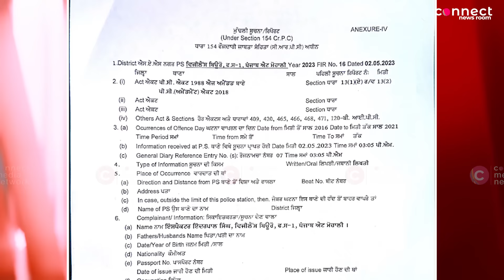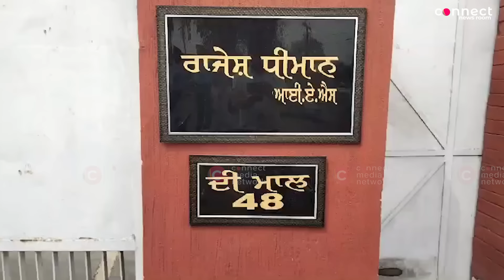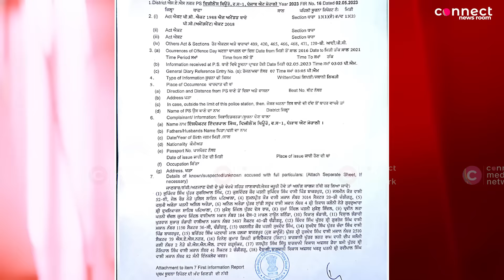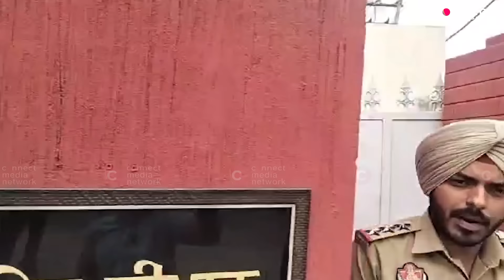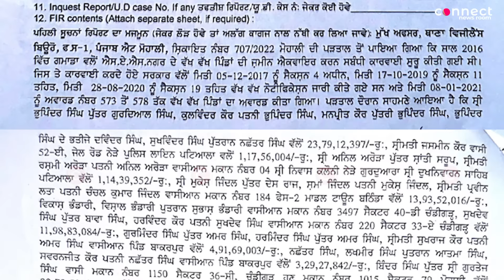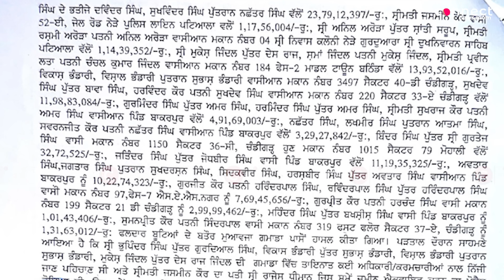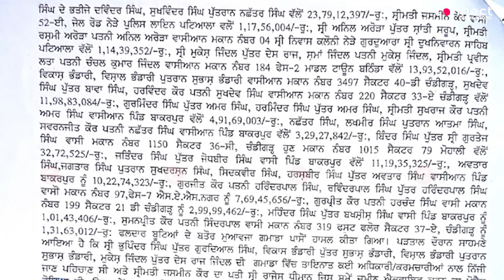ED raids the houses of the accused in a guava orchard compensation scam | Connect Newsroom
In Episode 231 of Connect Sheesha, senior journalist Manpreet Randhawa takes you through a comprehensive analysis of recent controversies and challenges in India's political arena.

The episode begins with a detailed examination of the Enforcement Directorate's raid in the houses of the accused in a guava orchard compensation scam. The residence of IAS officer Varun Roojam in Chandigarh and Ferozepur DC Rajesh Dhiman. Roojam is the Excise and Taxation Commissioner in Punjab. As per reports, Rajesh Dhiman has been arrested by the ED during the raid. Manpreet also sheds light on the background of the case in this section.

The next segment of the episode talks about Congress MP from Ludhiana Ravneet Singh Bittu, who joined the saffron party yesterday. Grandson of slain Punjab CM Beant Singh, Bittu has been a three-time MP on Congress ticket.

Join Manpreet Randhawa in this episode of Connect Sheesha for a well-rounded and professional perspective on these pivotal political developments.

Chapters

0:00 Introduction to Topics
3:31 ED raid in Punjab
19:03 Bittu joins Congress
26:23 Viewers' Comments